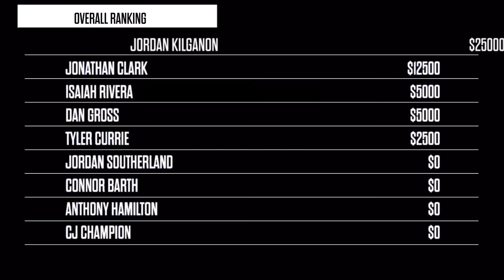Jordan Kilganon vs. Jonathan Clark 💰 | $50,000 Dunk League FINALS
Dunk League presented by Sprite. Jordan Kilganon and Jonathan Clark, two of the BEST dunkers in the world, battle it out head-to-head for the golden rim trophy and a HUGE cash prize!

The most ambitious slam dunk contest of ALL-TIME. 8 competitions. $50,000 on the line. Welcome to Dunk League 3!

Ep. 4 Twist On A Classic 🏀
Ep. 5 Going The Distance 🛫
Ep 7. HORSE For Dunkers 🐴

S/O to Chuck Millan & Team Flight Brothers for making it all happen.